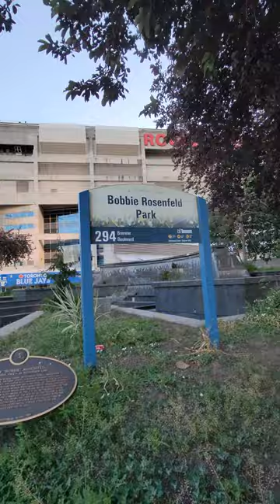4K Walking around Toronto's Famous Landmark - CN Tower Part 11 20210615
Location: CN Tower

Camera: Samsung s21ultra
Settings: Ultrawide 4K 60fps

thanks